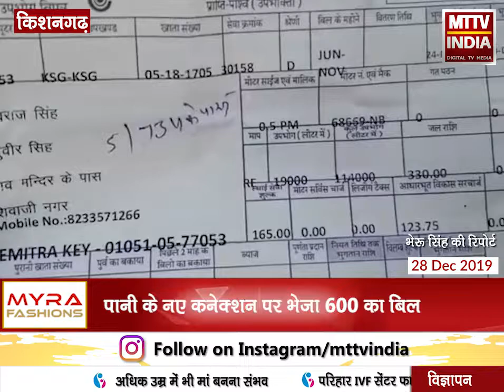Kishangarh NEWS | बिना पानी और मीटर के आया बिल | MTTV INDIA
किशनगढ़ में बिना पानी और मीटर के आया बिल
पानी के नए कनेक्शन पर भेजा 600 का बिल
मालियों के मोहल्ले शिवाजी वार्ड 27 के घरों को भेजे बिल
नये कनेक्शन पर पानी बिना ही जलदाय विभाग ने भेजा 600 रुपए का पानी का बिल